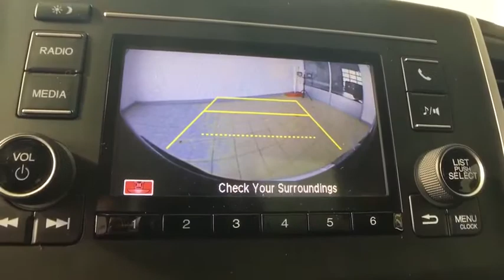2019 Honda Ridgeline Auburn, Worcester, Putnam, Westborough, Shrewsbury, MA N191779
Crystal Black Pearl New 2019 Honda Ridgeline available in Aubrun, Massachusetts at Lundgren Honda Auburn. Servicing the Worcester, Putnam, Westborough, Shrewsbury, MA area.

*The Lundgren Advantage  Experience it! Lundgren Honda of Auburn is a Family owned and operated business since 1964. * Our philosophy is to use market based pricing. * We like to make sure our customers get all the information they need to make an informed buying decision. *You will also receive a Coupon Book filled with over $824.00 dollars' worth of savings to our Service Department, Parts Department. Lundgren Honda of Auburn Experience it!